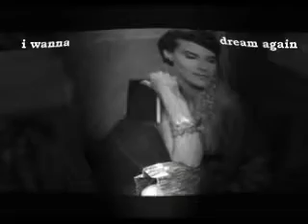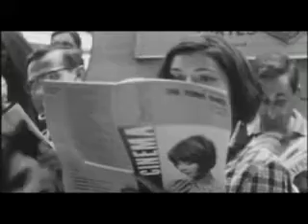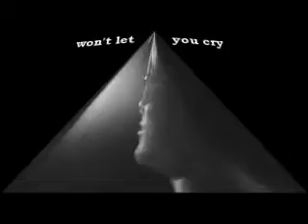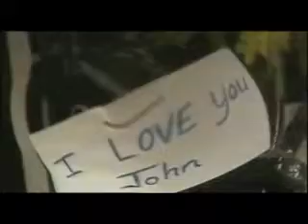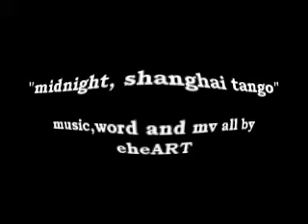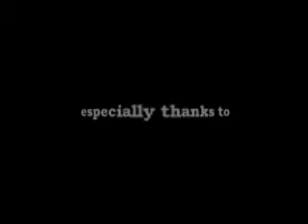"midnight, shanghai tango" MV by eheART 陈意心"子夜,上海的狐步舞"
"midnight, shanghai tango" music, word and MV all by eheART 陈意心"子夜,上海的狐步舞".
first single from the album"the fall and rise of magic city" "魔都"首支单曲